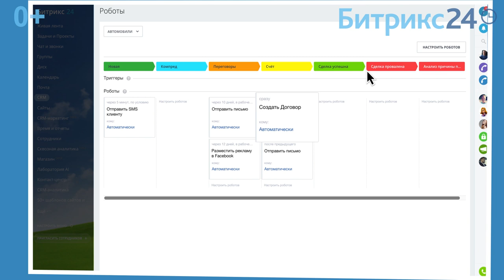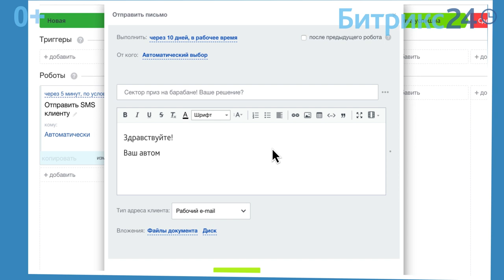Максим Батырев - Какая мотивация сильнее? // "Истории Комбата"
"Истории Комбата" - сборник бизнес-историй из личного опыта Максима Батырева.

Снова о мотивации.
Какая мотивация сильнее - внутренняя или внешняя? Внешняя мотивация гораздо ярче и мощнее, но именно с неё начинается и внутренняя мотивация. Нужно подтверждение?

Максим Батырев расскажет невыдуманную историю о том, как его руководитель чуть не лишился премии по итогам продаж за квартал. Может ли это стать супермотивом для рядового продажника?

Смотрите "Истории Комбата" с Максимом Батыревым.

Максим Батырев (Комбат) - известный российский менеджер, обладатель премий «Коммерческий директор года», «Менеджер года», «Бизнес-автор года» и «Бизнес-спикер года», автор супер-бестселлеров «45 татуировок менеджера», «45 татуировок продавана» и «45 татуировок личности».

Прошел путь от рядового специалиста до топ-менеджера крупной российской компании. По версии ИД «Коммерсантъ» Максим Батырев входит в ТОП-1000 менеджеров страны. Основатель Batyrev Consulting Group.